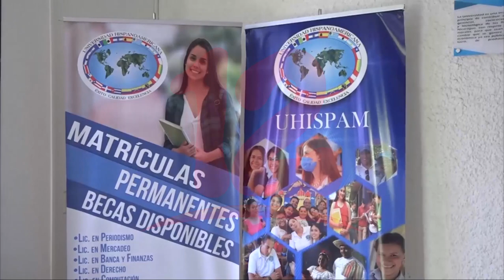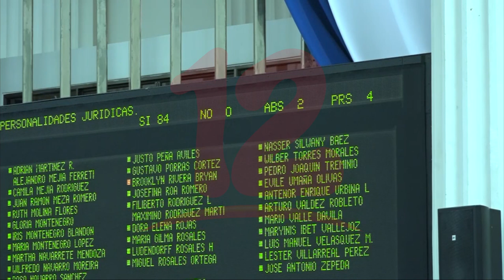Cancelan personalidades jurídicas a UHISPAM, CONIMIPYME y FIDEG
Noticias12Nicaragua A petición del Ministerio de Gobernación, diputados de la Asamblea Nacional cancelaron personerías   Jurídicas de la Asociación UHISPAM y CONIMIPYME que dirige Leonardo Torres, así como la personalidad Jurídica de FIDEG.